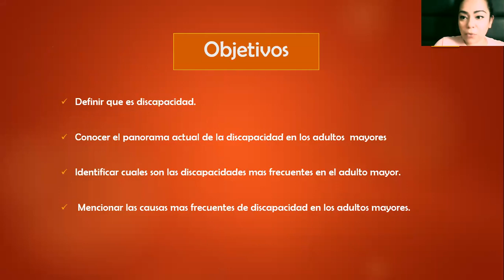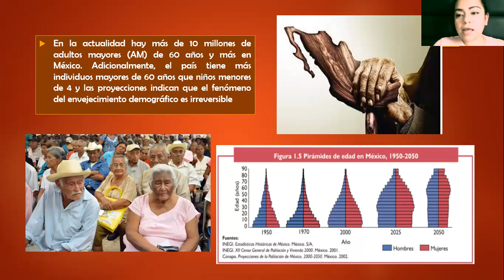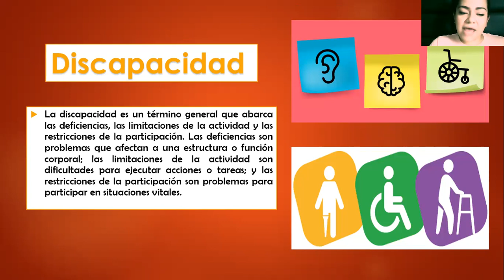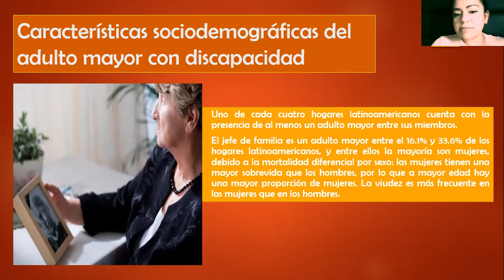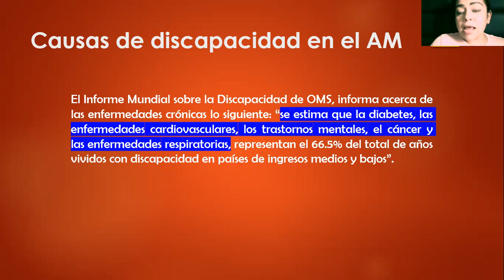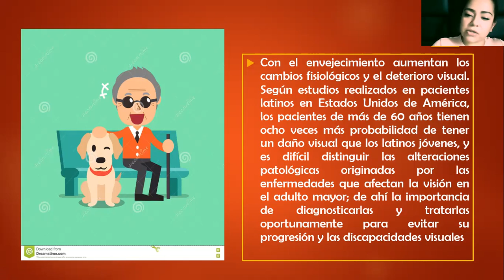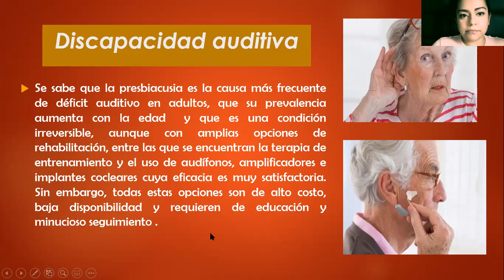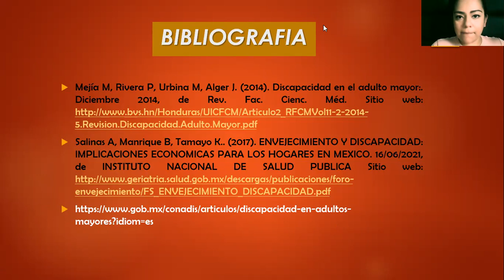DISAPACIDAD EN EL AM 2021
DRA. INGRID SANCHEZ
GERIATRIA II